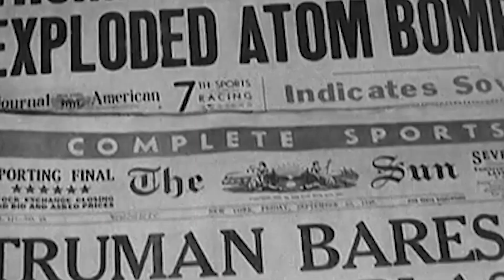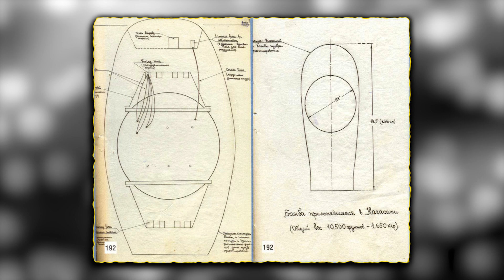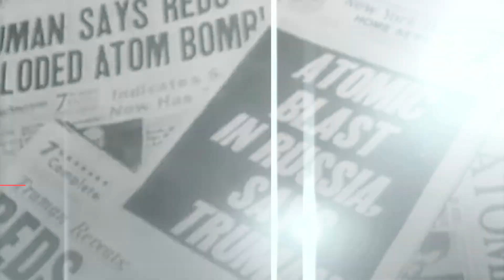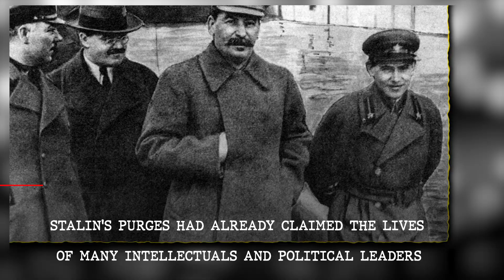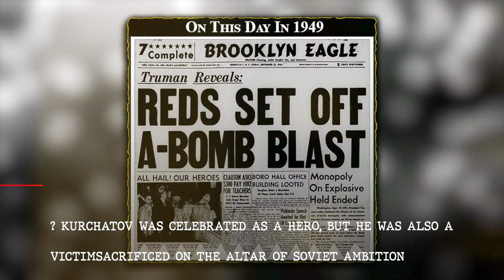Igor Kurchatov: The Scientist Who Led the Soviet Nuclear Revolution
Igor Kurchatov, the brilliant mind behind the Soviet atomic bomb, played a pivotal role in shaping the Cold War arms race. From his humble beginnings in rural Russia to his groundbreaking work on nuclear fission, Kurchatov’s journey reflects the immense scientific, political, and personal challenges he faced.

🔥 In this video, we explore:
🔹 Kurchatov’s early life & education – The rise of a scientific genius 🧠
🔹 His contributions to nuclear physics – The race to develop the Soviet atomic bomb ⚛️
🔹 The Cold War arms race – How his work fueled the nuclear standoff between superpowers 🌍
🔹 The political pressures he faced – Scrutiny under Stalin’s regime & the burden of secrecy 🏛️
🔹 His moral and personal struggles – The weight of his achievements & the cost of innovation ⚠️
🔹 The legacy of Kurchatov’s work – How his discoveries shaped the future of nuclear energy and warfare 🔄

⚡ Was Kurchatov a hero of science or a victim of the Cold War? Watch to uncover the truth!

🌟 Do you think the nuclear arms race was inevitable, or could it have been avoided? 👇

📌 Love Cold War history and scientific breakthroughs?
👍 LIKE if you admire the minds that shaped the modern world
🔁 SHARE with history and science enthusiasts

📺 [Insert relevant playlist or video links]